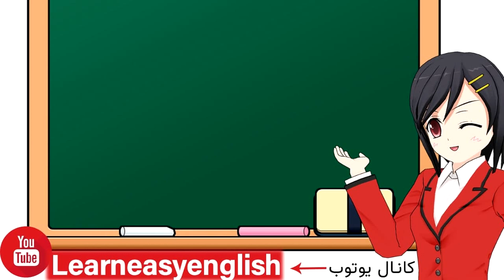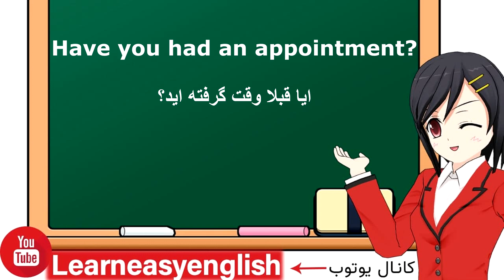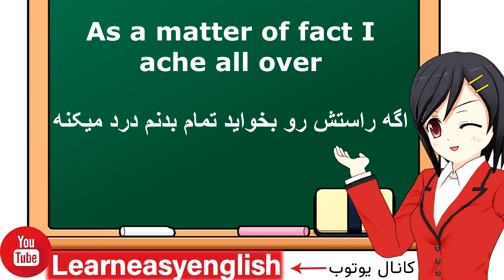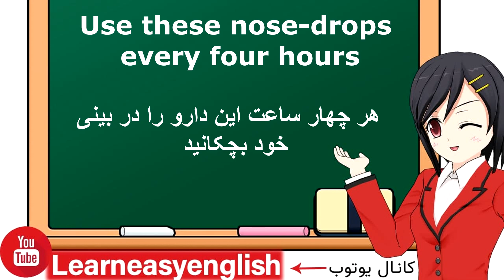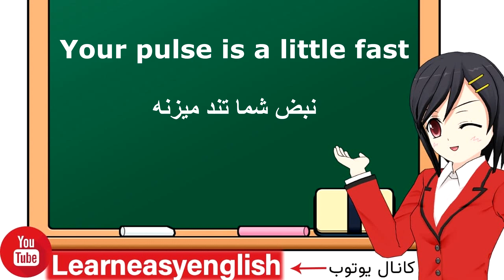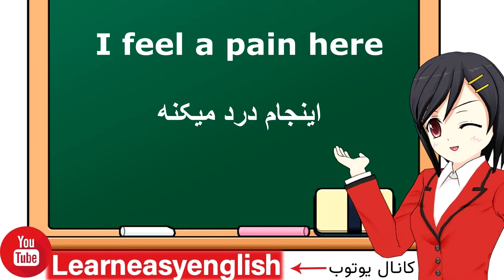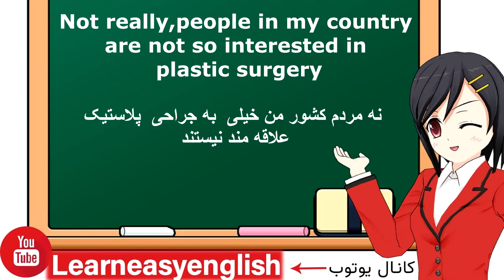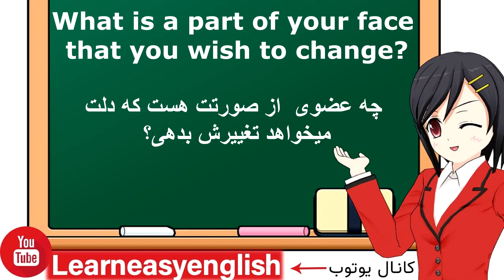یادگیری زبان انگلیسی ـ مبتدیان و متوسطه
آموزش زبان انگلیسی برای مبتدیان و متوسطه
نظرهای زیبای خودتون را برای ما حتما بنویسید
موفق و پیروز باشید